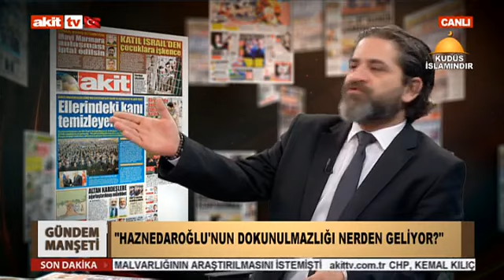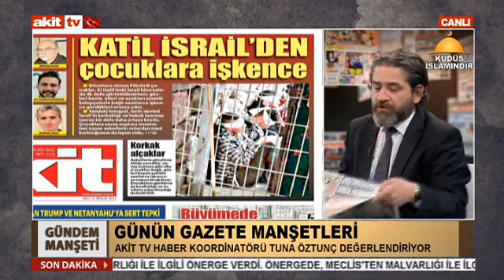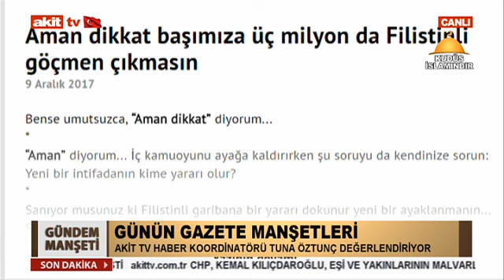Gündem Manşeti - Aydın Doğan'ın şef garsonu Ertuğrul Özkök !